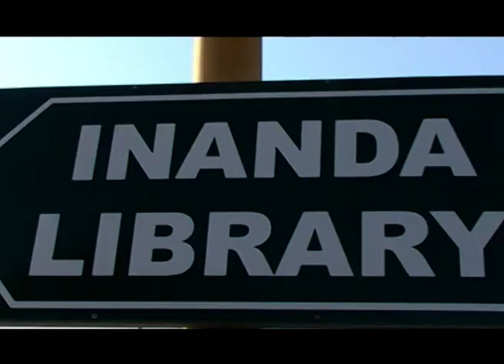ISALAKUTSHELWA P1 -THE LANDLORD INCREASES THE RENT FOR DOLI AND SINDI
SOUTH AFRICAN ZULU DRAMA